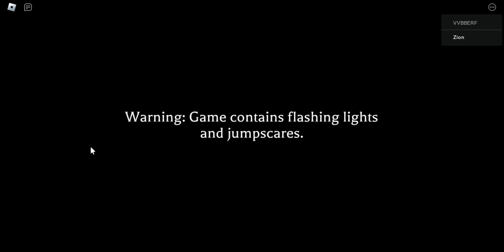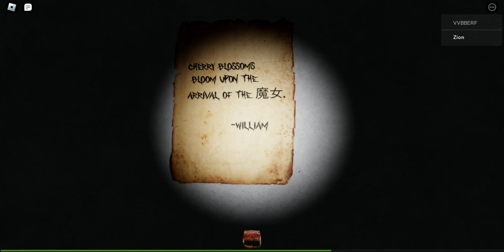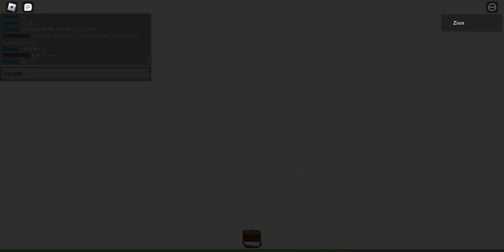THE MIMIC... | CHAPTER 1 (FULL CHAPTER)